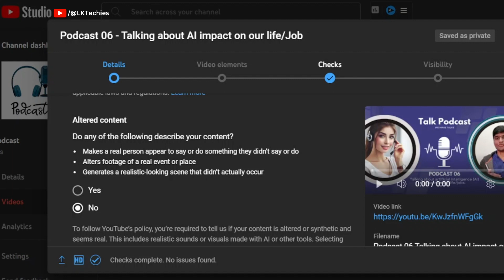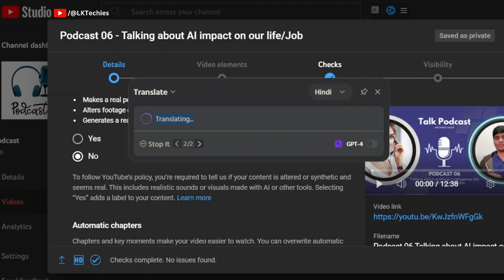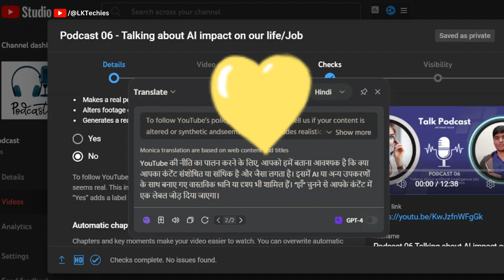Altered content YouTube YES or NO? in Urdu/Hindi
Altered Content YouTube kya hai - Do any of the following describe your content, Yes or No? which is the best option to select in this new YouTube update-related AI content. don't worry I have explained it in simple words for you.

Altered content
Do any of the following describe your content?
▹Makes a real person appear to say or do something they didn’t say or do
▹Alters footage of a real event or place
▹Generates a realistic-looking scene that didn’t actually occur
☐ Yes
☐ No

it depends on where to "tick" "✓" but in this video, I have explained in Urdu/Hindi in simple words for you. it makes clear which is the best option for you.